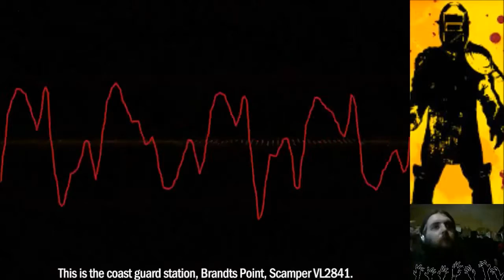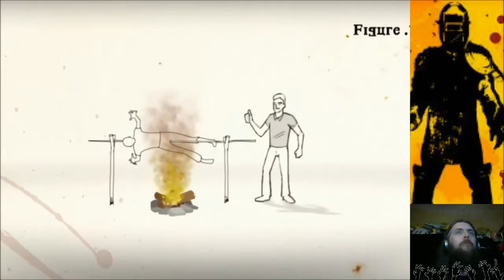How to survive: Third person standalone ep 1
going to be restarting this series soon due to a slight technical error (i.e I dun goofed)